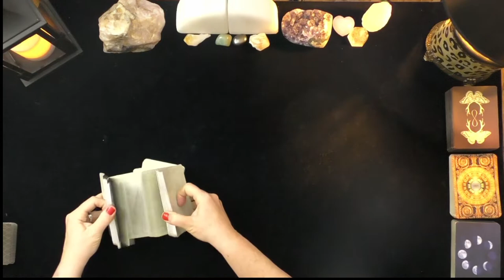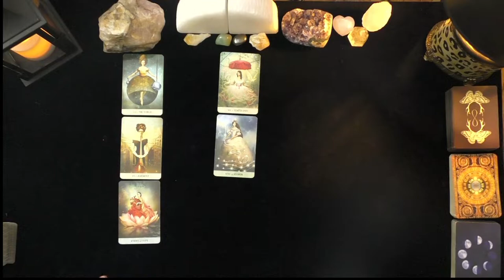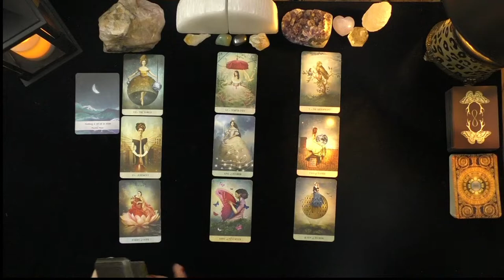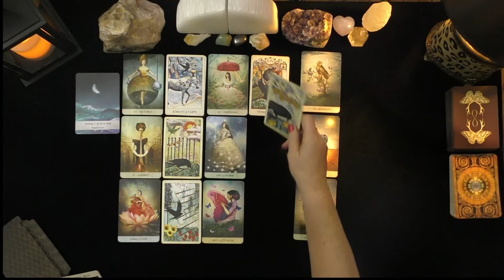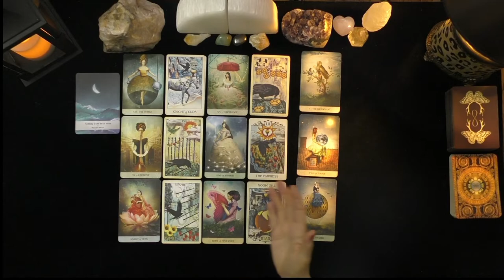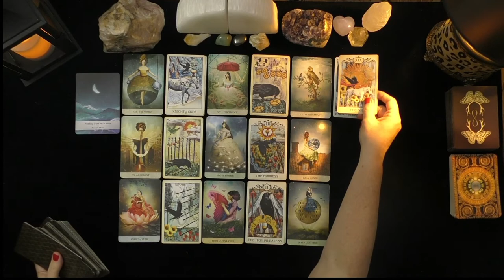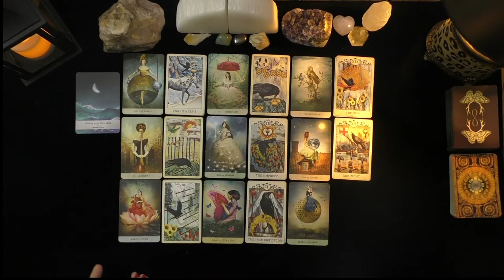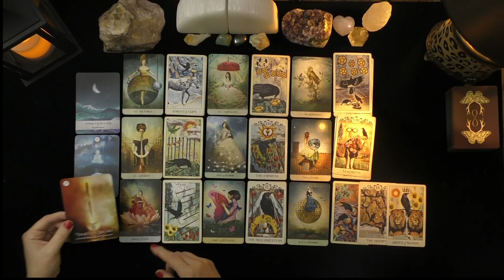CANCER~JUDGEMENT DAY IS YOURS!~LOVE TAROT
CANCER~JUDGEMENT DAY IS YOURS!~LOVE TAROT, JULY, 2021, TODAY, TIMELESS LOVE READING, DAILY ASTROLOGY
DONNA WILDER-HART
5 INDEPENDENTLY VETTED READINGS SINCE 2007

OPTIONS INCLUDE:
20 MINUTE VIDEO READING: LOVER'S THOUGHTS FEELINGS, INTENTIONS, & ACTIONS $ 60.
25 MINUTE EX-RETURN VIDEO READING?  $ 75.00
20 MINUTE TELEPHONE READING $ 60.
30 MINUTE EMERGENCY (GUARANTEED WITHIN 24 HOURS OF YOUR PURCHASE TIME LOCAL TO ME. $180.